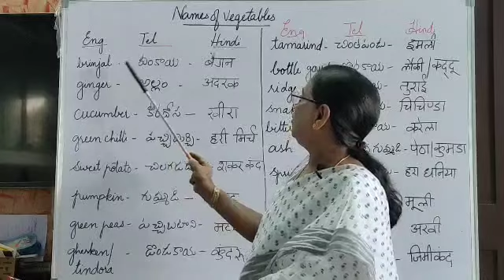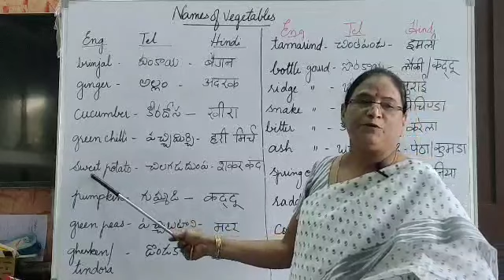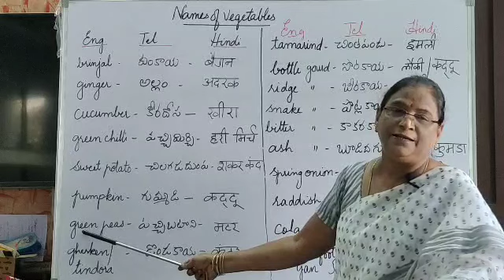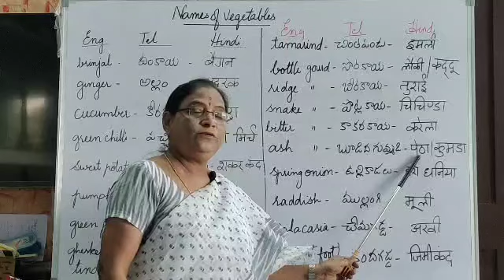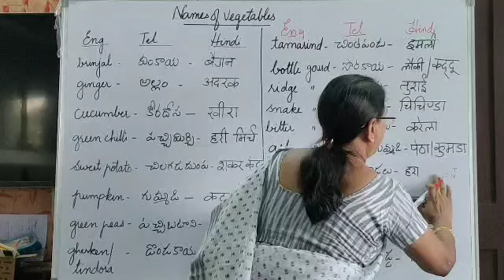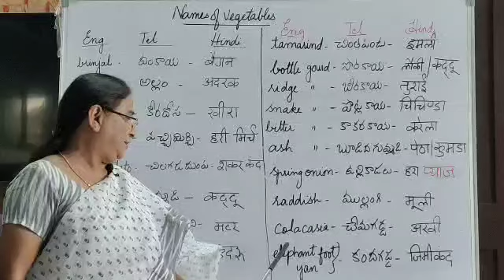Names of vegetables in English, Telugu and Hindi (English with Jyothichiliveri)